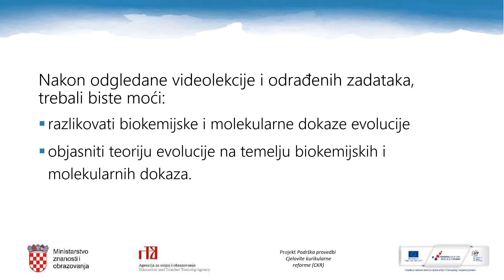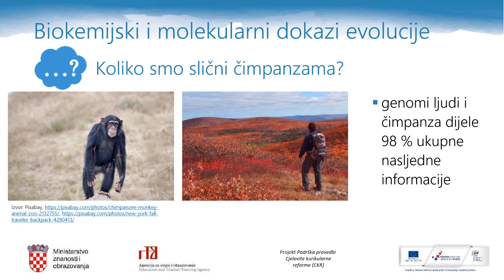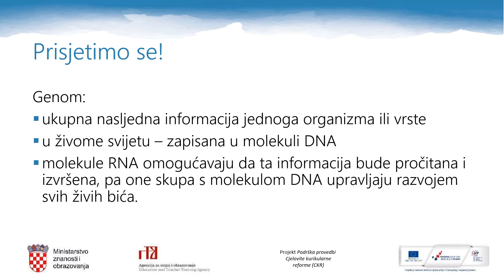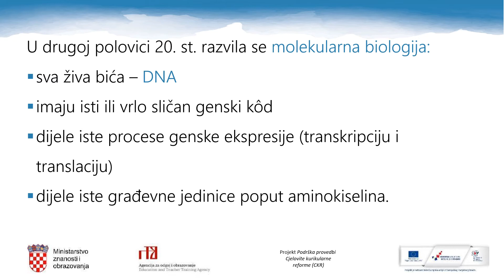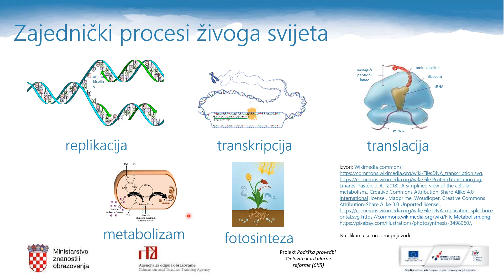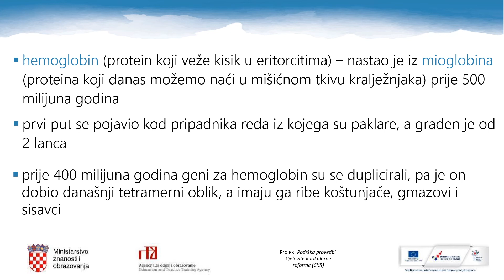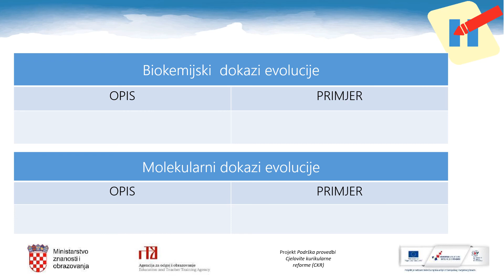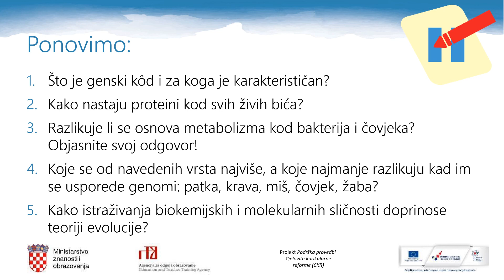Biologija 4.r SŠ (premošćivanje) - "Dokazi koji potvrđuju evoluciju, 2. dio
Autor: Zrinka Pongrac Štimac
Poveznice na dodatne sadržaje: